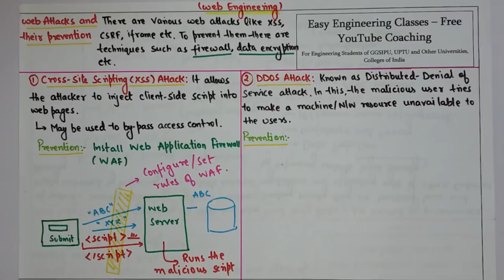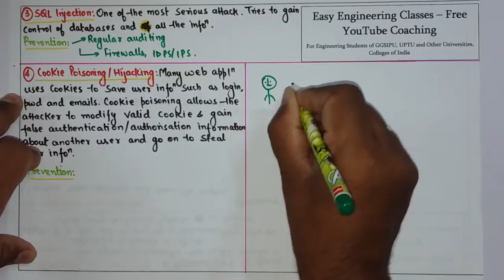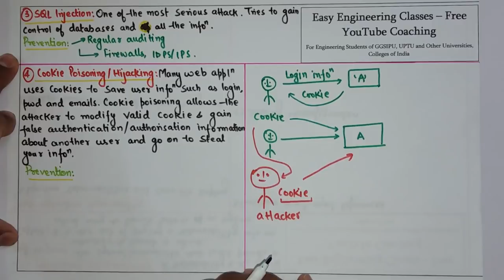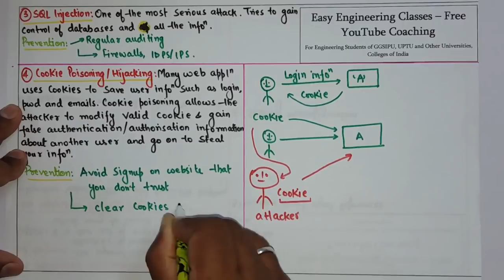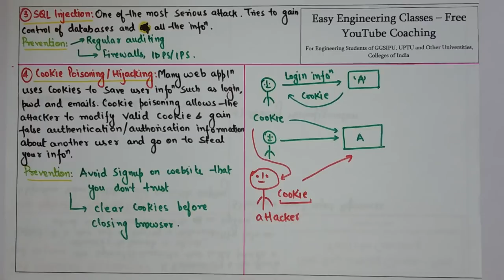L55: Web Attacks and their Prevention – SQL Injection, Cross Site Scripting(XSS), DDOS Attack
In this video you can learn about Web Attacks and their Prevention. Following Attacks: SQL Injection Attack, Cross Site Scripting Attack, Distributed Denial of Service Attack, and Cookie Poisoning/Hijacking Attack with Prevention. This topic is very important for College University Semester Exams and Other Competitive exams.

Web Security Classes in Hindi
Web Security Tutorial for Beginners
Web Security Study Notes
Web Engineering Notes
Web Technology Notes

Links for GATE/UGCNET/ PGT/ TGT CS Previous Year Solved Questions